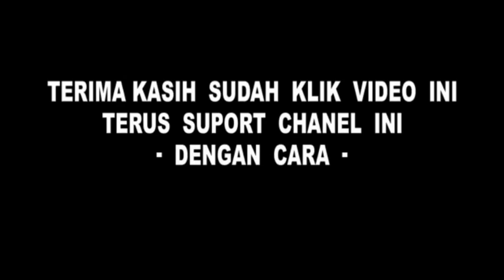PENGOBATAN JARAK JAUH || kerasukan tak kunjung sembuh akhirnya di Ruqiah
Assalamu'alaikum Wr.wb Kepada sedulur PADEPOKAN GURIANG BRAJJA KUMPAIY di mana pun anda berada. Bahwasanya ada kabar gembira untuk sedulur semuanya disini kami ingin menginformasikan kami mempunyai channel YouTube Khususnya kegiatan yang berada di Padepokan Guriang Brajja Kumpaiy.

Kami meliputi program berbagai macam permasalahan dan problema hidup.
✅ urusan asmara,cinta
✅ Urusan karir
✅ Rejeki
✅ Dan banyak lagi masalah yang bisa terselesaikan Dengan izin Tuhan. kami membuka kesempatan selebar-lebarnya bagi siapa saja yang ingin bergabung menjadi keluarga besar Padepokan Guriang Brajja Kumpaiy, untuk lebih mengenal dunia supranatural, spiritual dan keghaiban.
Makan nasi bersama sama. Jika ada salah kata kami mohon maaf yang sebesar besarnya.

Kami hanyalah manusia Al fakir yang memohon pertolongan dari Allah SWT. Melalui dengan solawat. Semua kemudahan dan maunah mengalir hasil dari Riadloh Sholawat.
HUB ADMIN PADEPOKAN :
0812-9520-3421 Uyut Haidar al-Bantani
NO REKENING BRI :
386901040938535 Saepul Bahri